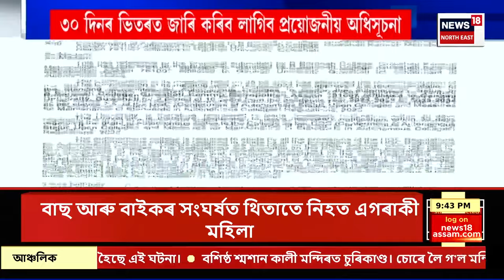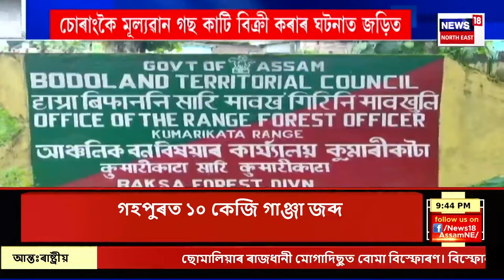Super Prime 18 | বোকাখাতৰ ‘এস্কপ্ল’টেক ইণ্ডিয়া’ত ভয়ংকৰ ঘটনা। Bokakhat News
Super Prime 18 | বোকাখাতৰ ‘এস্কপ্ল’টেক ইণ্ডিয়া’ত ভয়ংকৰ ঘটনা।
0:00 Intro